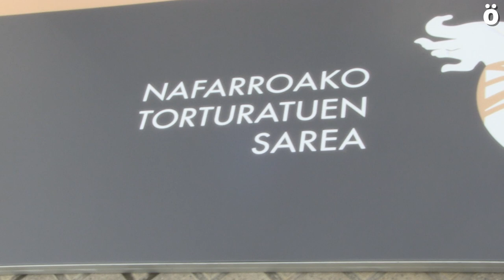Exigen la investigación de los 1000 casos de personas torturadas en Nafarroa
En sendas cartas dirigidas a la presidenta María Chivite y al presidente del Parlamento Unai Uhalde, la Red de Personas Torturadas en Nafarroa ha pedido una reunión oficial para lograr que los más de 1000 casos de personas torturadas en el herrialde sean investigados. Exigen valentía a las instituciones y piden verdad reconocimiento y reparación.